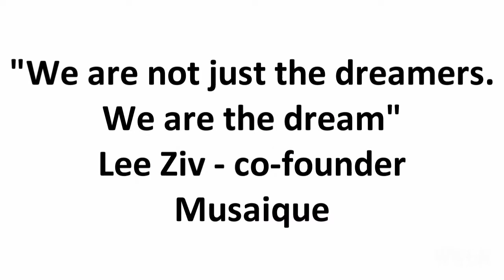WWGN URI - MUSAIQUE - Lee Ziv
Musaique is a diverse group of musicians that have come together from all over the Middle East to focus on breaking down the barriers and borders between religions and nations through music!

Musaique is a nonprofit organization working with the URI- United religions initiative. Today the Musaique group includes Israelis, Palestinians, Jordanians, Egyptians, Muslims, Christians, Jewish and many more.

The group apeared before the URI.ORG March Circles of Lights Gala event in San Francisco